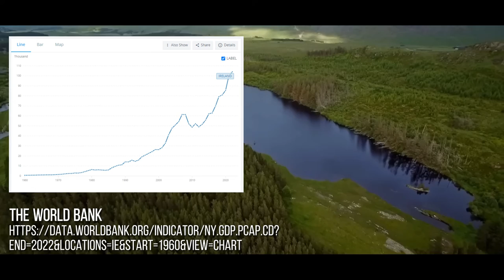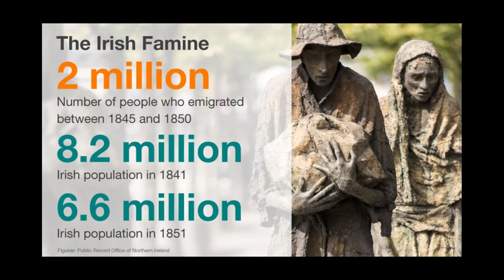Ireland's Economic Rise (2nd Wealthiest in Europe)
Once labeled the 'sick man of Europe,' Ireland has defied expectations, emerging as a shining example of prosperity on the global stage. With an astounding GDP per capita of $145,000 according to the IMF and $106,000 according to the World Bank, Ireland is currently the country with the highest GDP per capita in the world, surpassing even the most formidable economies like the United States and Germany. However, how did this little island nation, tainted by a past of economic hardship and demographic loss, become a global economic force?  In this video, we'll learn the reasons behind Ireland's remarkable rise to prosperity and wealth over all obstacles.